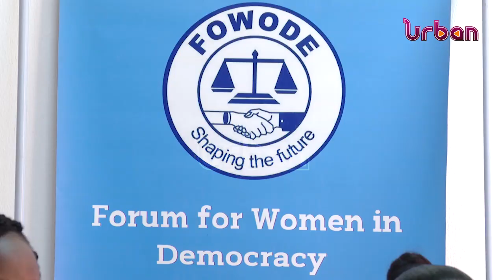Women encouraged to utilize digital space